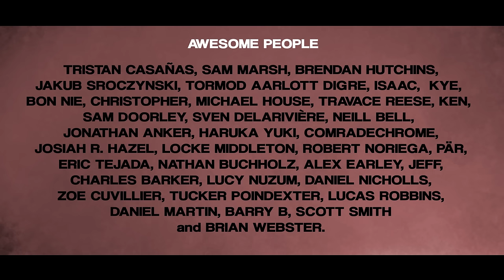"A Fruity Puzzle" - The Chronicles of Sharpie & Quark Ep.03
[This is fanmade] Sharpie and Quark face giant pendulums and play with beams of light.

This is a fan-made animated webseries based on Harmontown's roleplaying segment.

I also post random updates and WIP stuff on Instagram

Harmontown is a podcast hosted by Community/Rick & Morty/Great Minds/HarmonQuest creator Dan Harmon, where they once played live DnD sessions beautifully DMed by Spencer Crittenden.

This takes the audio from Episode 7 (the intro) and Episode 8 of Harmontown.